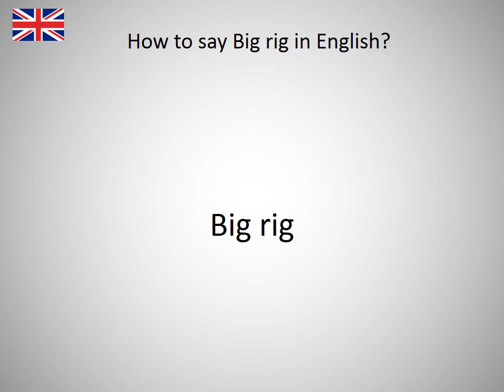How to say Big rig in English?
How to say Big rig in English? Learn the pronounciation Big rig! How to Pronounce Big rig. Expand your vocabulary, learn English words. Practice English online. Use this free pronunciation guide to practice words at a time. Learn English for free. Thank you for viewing, please like or subscribe! hoe om te sê, si të thuash, እንዴት እንደሚናገር, wie sagt man, comment dire, come dire, como dizer, как сказать, nasıl denir, cómo decir, 怎么说, πώς να το πω, hoe zeg je.